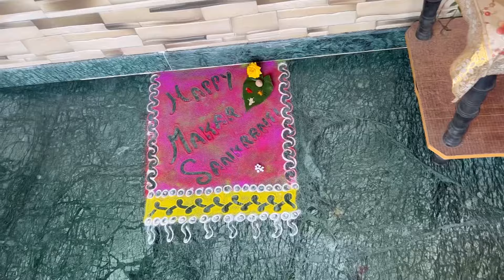Makar Sankranti celebration|Goan Haldikunku| Goan हलदीकुंकू and वयणा।मकर संक्रांति vlog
Makar Sankranti celebration
Part 1
Goan Haldikunku
Goan हलदीकुंकू and वयणा
मकर संक्रांति vlog
First festival of year 2024
Goan Haldikunku
Goan rituals
Festival’s  function
Daily vloger
Goan vloger
Daily vlogs
Goan vloger in Karwar
Hindi vlogs
Konkani vlogs
Celebration